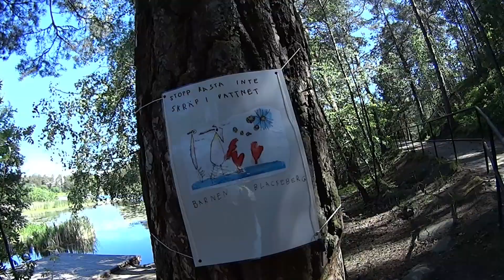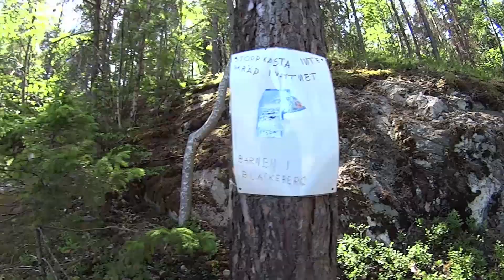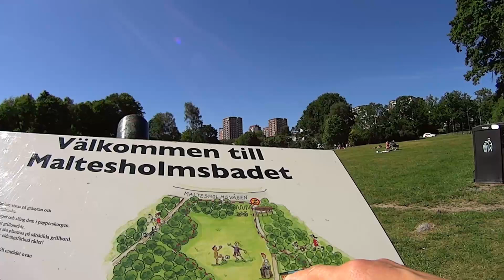НЕ НУЖЕН НАМ БЕРЕГ ТУРЕЦКИЙ)))